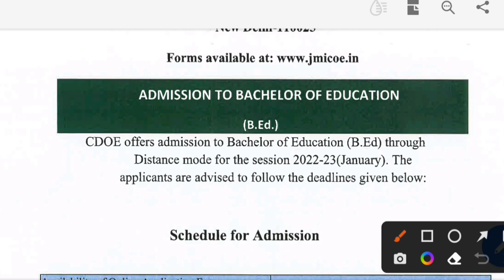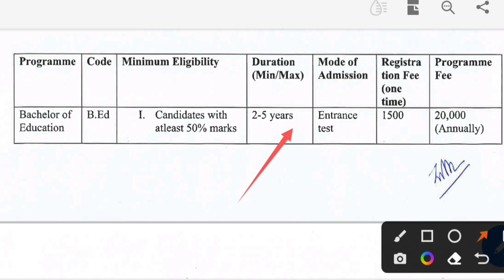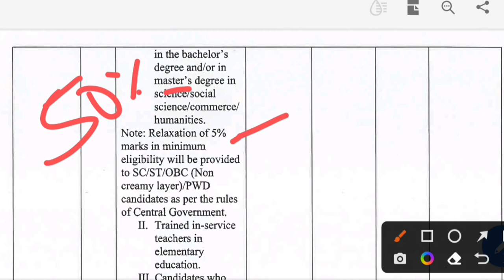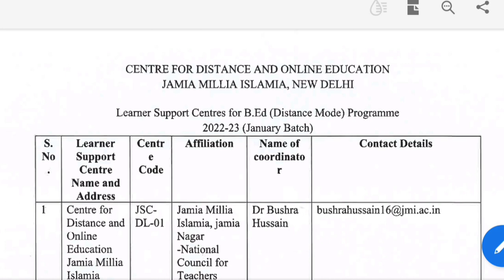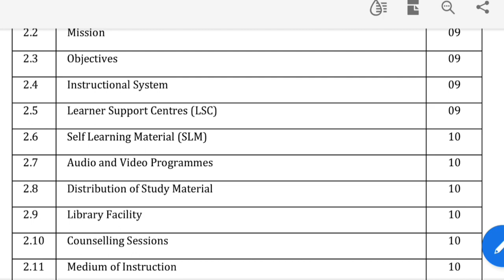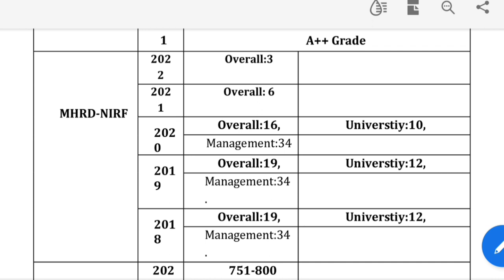Jamia University Open Bed Admission Distance Mode Bed Admission Eligbility Jamiya Open university